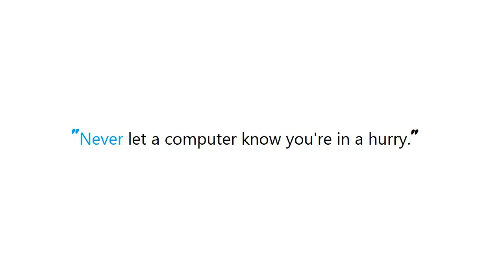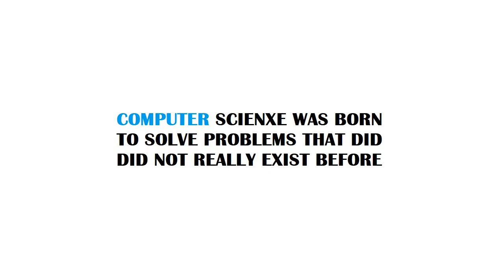PYTHON : Break string into list of characters in Python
Guide : [ PYTHON : Break string into list of characters in Python  ]